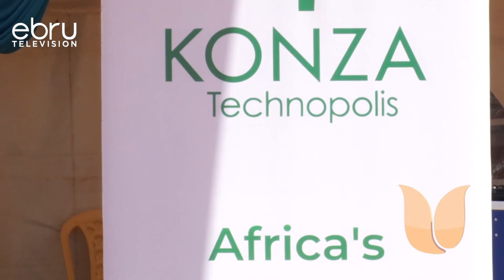ICT CS Owalo Urges Youth To Join Digital Programs For Job Opportunities.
ICT Cabinet Secretary Eliud Owalolaunched Jitume Digital Labs At Thika Technical And Training Institute In Kiambu Where He Challenged The Youth To Take Advantage Of The Digital Space To Secure Job Opportunities As They Continue With Their Education.